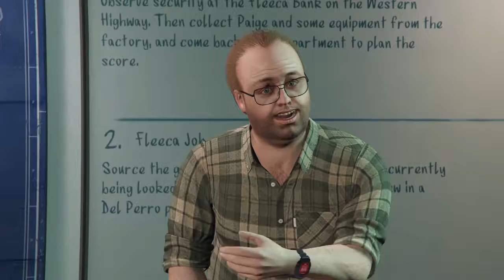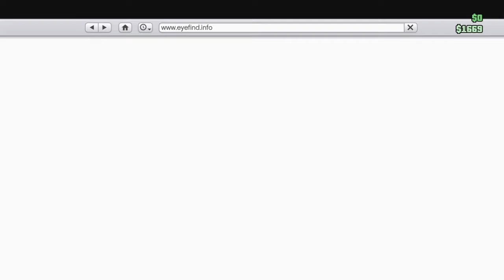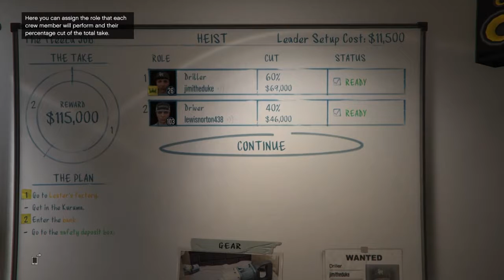Gta V.The first heist